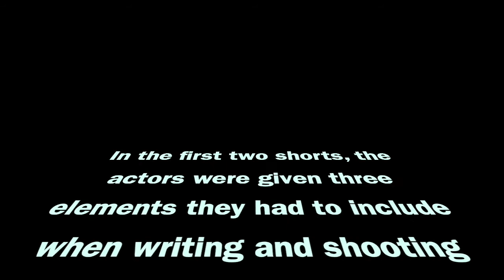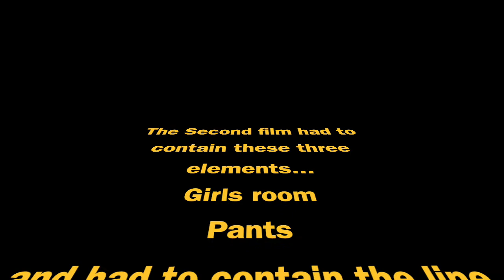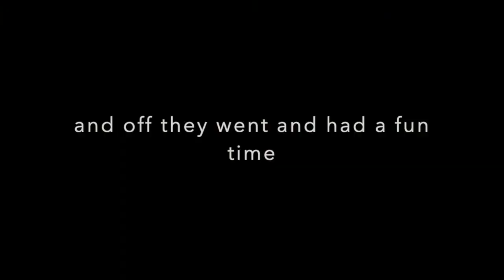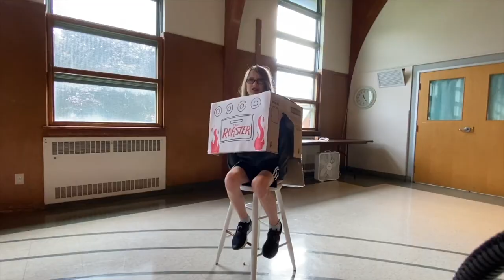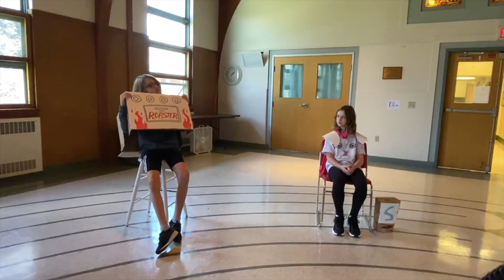The 2020 Film Makers Summer Boot Camp Short Film